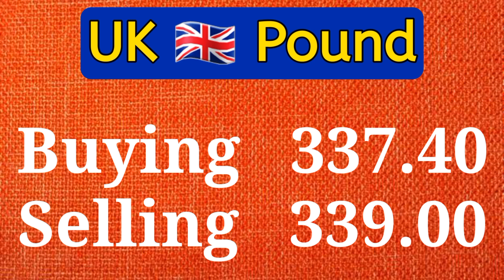currency rates today | dollar rate today in Pakistan | USD to PKR 9 Mar